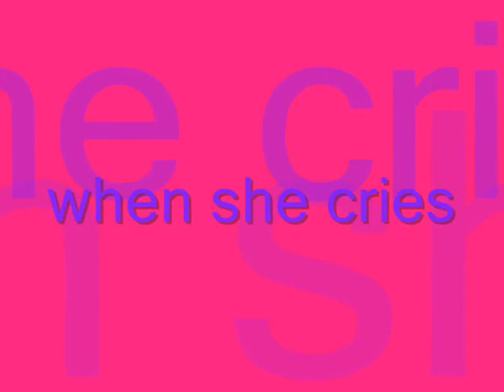when she cries glenda